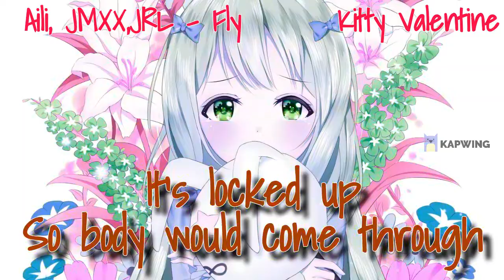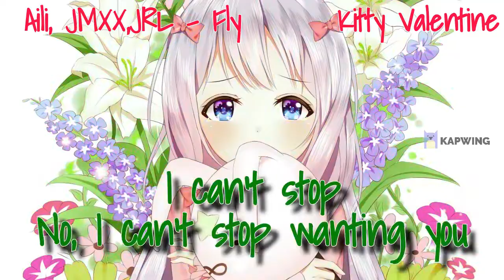Nightcore ➟ Fly (Lyrics)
Song ➟ Aili, JMXX, JRL - Fly
Tags ➟